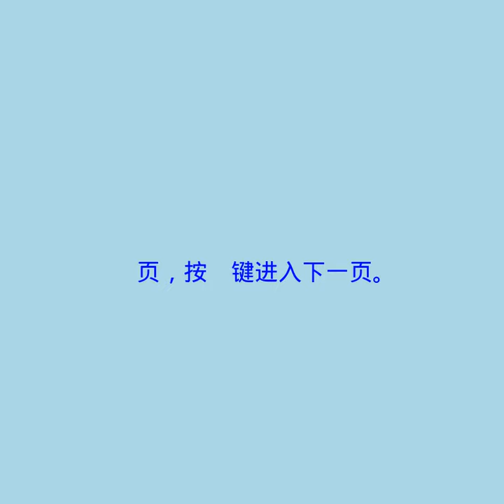夔州歌十绝句